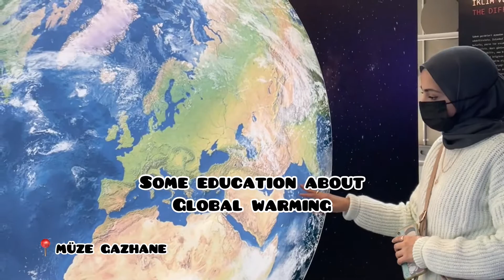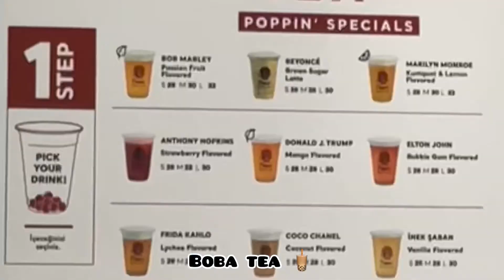Istanbul vlog 4 🇹🇷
For now kadikoy is my favorite area in Istanbul  🇹🇷

Fourth **

other vlogs :
tripe from amman to istanbul

Copy right:

Musician: Jeff Kaale